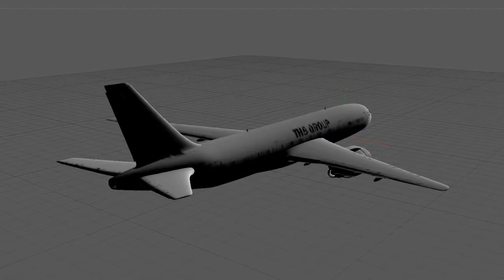ShowReel 2014 Pavel Ivanov